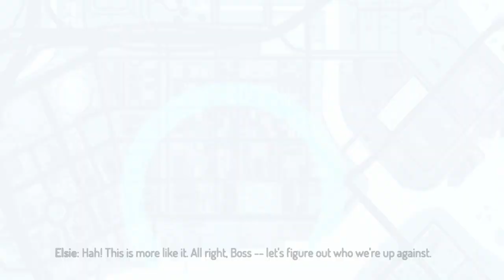GANGSTAR NEW ORLEANS GAMEPLAY IN HINDI || PART 01 || KD FIRE OFFICIAL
I HOPE YOU GUYS ENJOYED THIS VIDEO GAMEPLAY